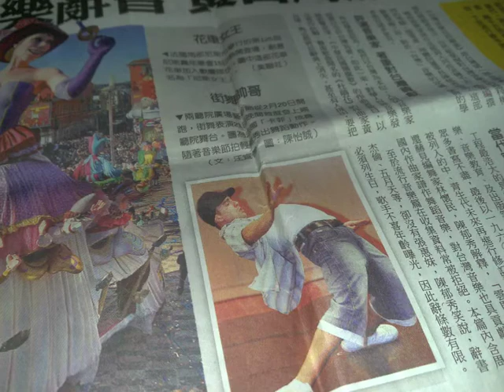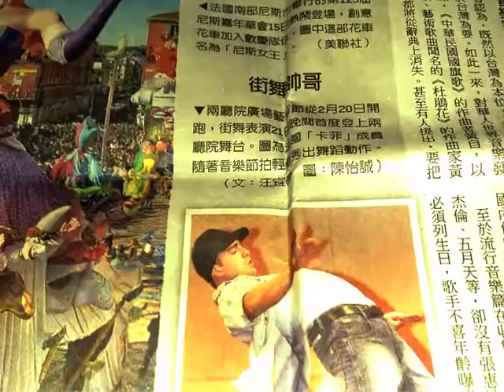interview Hafid por Kafig Magical Instruments PRESSE ONE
Magical Instruments